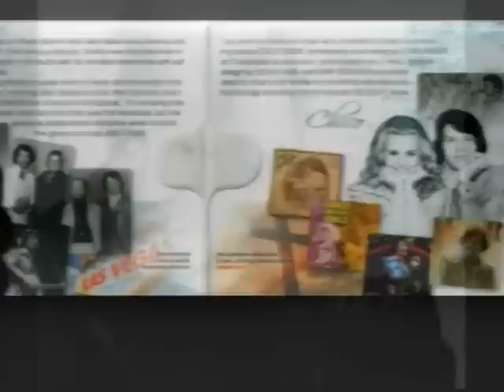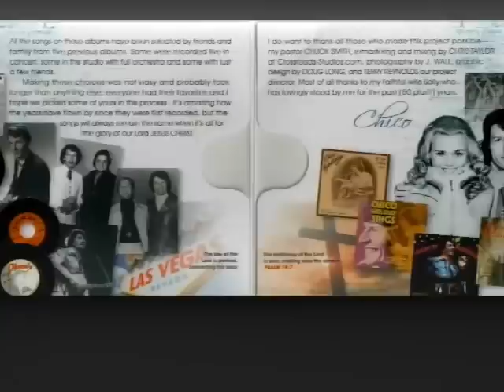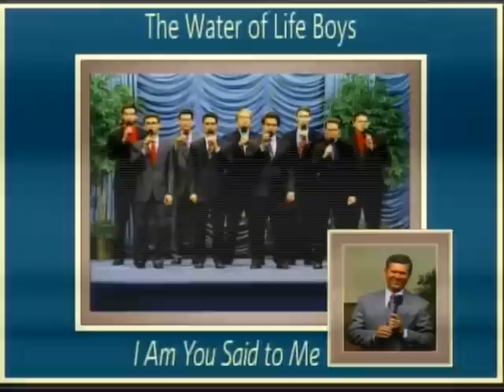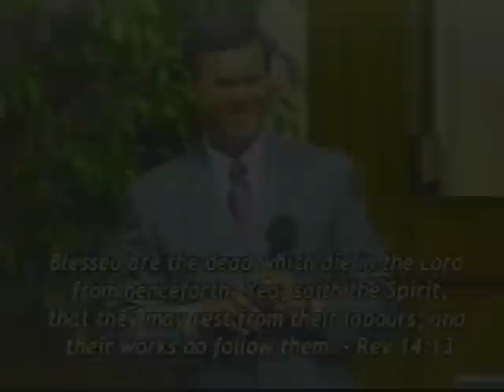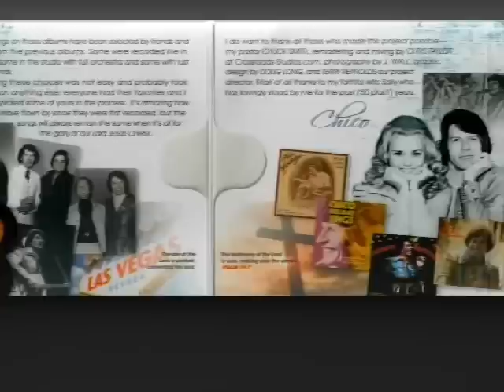Father, Son, and Holy Spirit - Praise and Worship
Thursday, April 25th, 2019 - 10:00 AM Program

Join Doyle Davidson, Kathie Davidson, Terre Brown and Anthony Reece on set. This morning Doyle addresses a heresy in the Church, correcting those who pray to the Holy Spirit and teach others to do the same. He and the others minister several scriptures beginning in Genesis 1 and including John 6:13, “… when he, the Spirit of truth, is come, he will guide you into all truth: for he shall not speak of himself; but whatsoever he shall hear, that shall he speak: and he will shew you things to come.” They also exhort God’s people in praise and worship, and Doyle leads the Church in praise according to Psalm 47:1, “O clap your hands, all ye people; shout unto God with the voice of triumph.”

Following prayer and praise with Terry Mai and other Water of Life Boys, Doyle closes the program praying, “Mercy, grace...be multiplied unto you through the knowledge of God and the Lord Jesus Christ, God bless you.”

The Brown Mixed Quartet (recorded song)
“Amazing Grace”

Chico Holiday (recorded songs)
“Wings Of A Dove”

Terry Mai and other Water of Life Boys (recorded songs)
“Adoration”
“I Am”

Scripture References:
Genesis 1:26
John 16:13
John 15:26
Psalm 47:1
Psalm 106:47
Psalm 22:3
Psalm 8
Matthew 21:16
Matthew 12;12:16
Luke 19:25-40
Psalm 103
John 15